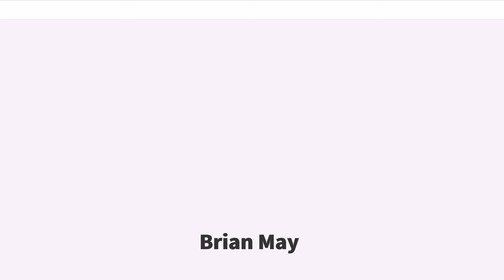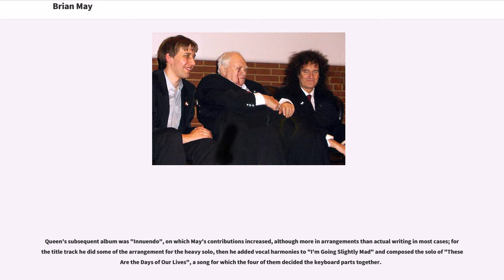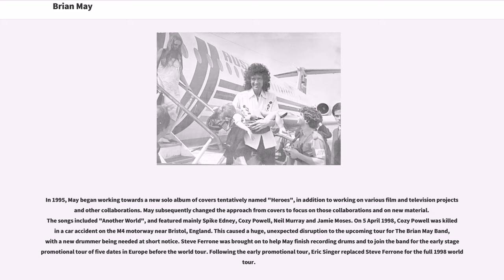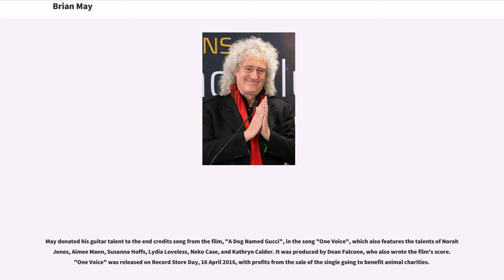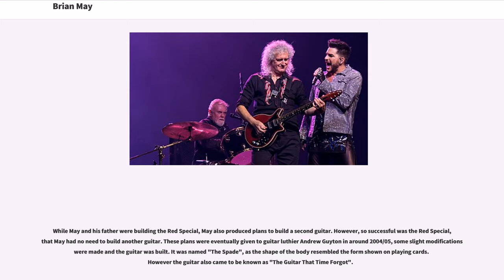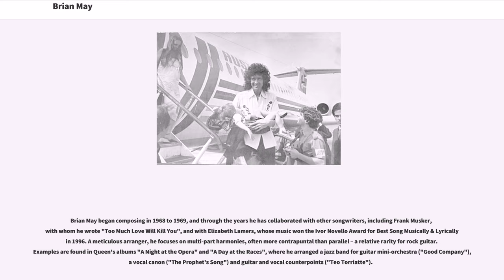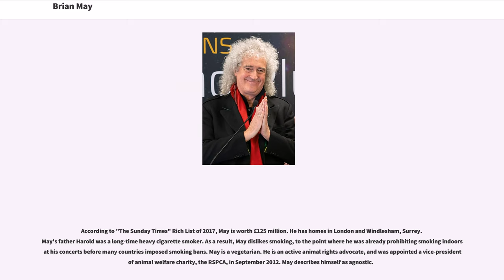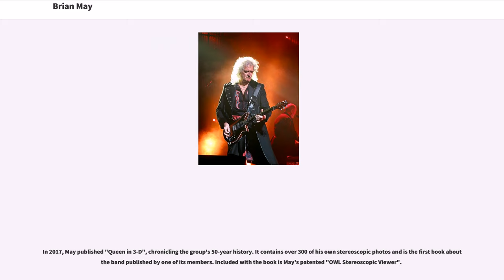Brian May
20th-century_English_singers
21st-century_English_singers

Brian Harold May, (born 19 July 1947) is an English musician, singer, songwriter, and photographer. He is best known as the lead guitarist of the rock band Queen. In 2001, he was inducted into the Rock and Roll Hall of Fame as one of the band's members; and in 2018, he received the Grammy Lifetime Achievement Award which recognises "the most distinctive recordings in music history". He uses a home-built electric guitar called the Red Special. His compositions for the band include "We Will Rock You", "Tie Your Mother Down", "I Want It All", "Fat Bottomed Girls", "Flash", "Hammer to Fall", "Save Me", "Who Wants to Live Forever", and "The Show Must Go On".

May was a co-founder of Queen with lead singer Freddie Mercury and drummer Roger Taylor, having previously performed with Taylor in the band Smile, which he had joined while he was at university. Within five years of their formation in 1970 and the recruitment of bass player John Deacon completing the lineup, Queen had become one of the biggest rock bands in the world with the success of the album "A Night at the Opera" and its single "Bohemian Rhapsody". From the mid-1970s until the early 1990s, Queen were an almost constant presence in the UK charts and played some of the biggest venues in the world, most notably giving an acclaimed performance at Live Aid in 1985. As a member of Queen, May became regarded as a virtuoso musician, and he was identified with a distinctive sound created through his layered guitar work.

Following the death of Mercury in 1991, Queen were put on hiatus for several years but were eventually reconvened by May and Taylor for further perfo...